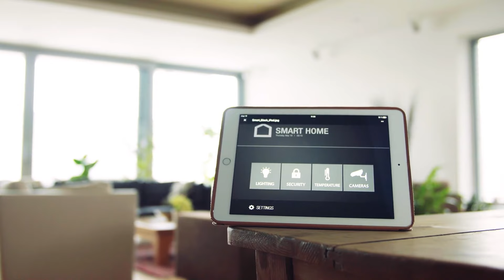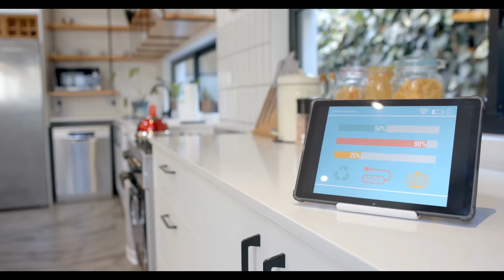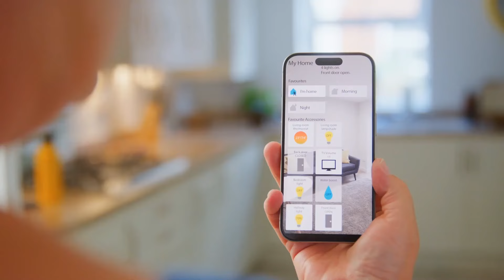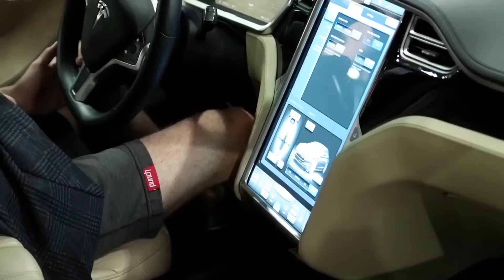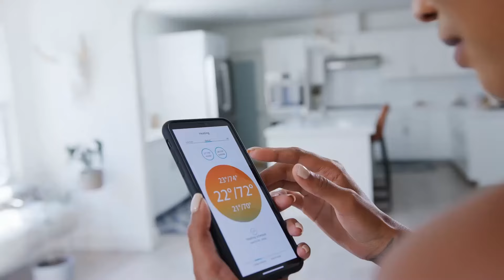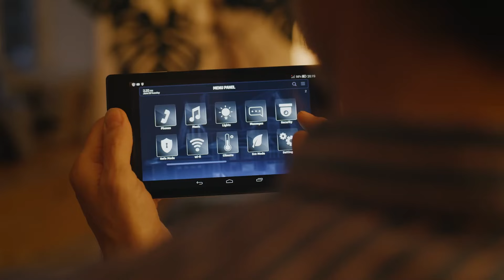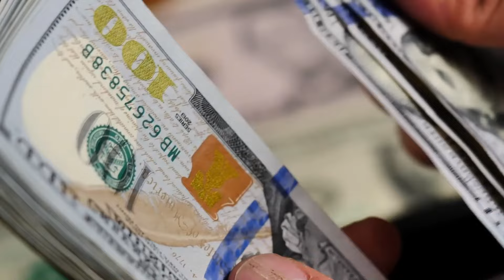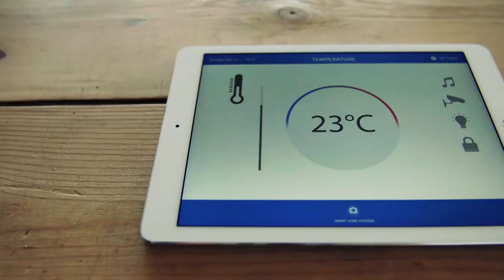Elon Musk A Enfin Lancé La Petite Maison De Tesla À 12 000 $!